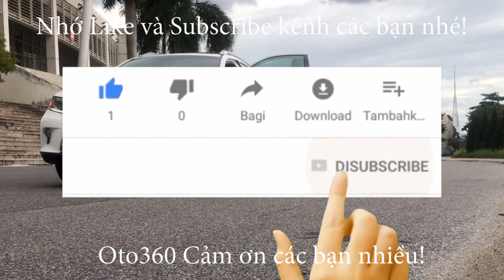Bán xe siêu siêu lướt 6000km Volvo XC 90 T8 Excellence tên tư nhân biển Hà Nội, chưa chạy hết Rotda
VOLVO XC90 T8 EXCELLENCE
Màu Đen Nội Thất Kem Tuyệt Đẹp
Xe odo : 6000 Km chưa hết rốt đa
Volvo XC90 T8 Excellence 2020 là phiên bản cao cấp nhất của dòng XC90, không phải ngẫu nhiên mà Volvo đặt tiên là Excellence (nghĩa là Hoàn hảo) vì nó thực sự vượt trội so với những người anh em như XC90 Inscription. Khác hẳn các phiên bản XC90 khác có 7 chỗ ngồi, Volvo XC90 Excellence chỉ có 4 chỗ ngồi và được tập trung mọi trang thiết bị  cùng công nghệ an toàn cao cấp nhất.

Xe trang bị động cơ T8 Twin - bao gồm một động cơ xăng 2.0L được hỗ trợ bởi hai công nghệ tăng áp là supercharger và turbocharger có công suất 320 mã lực và một động cơ pulg-in hybrid với mô-tơ điện công suất 80 mã lực, với bộ pin có thời gian sạc điện khoảng 3 giờ, giúp xe lăn bánh hoàn toàn bằng điện trong khoảng 30km. Xe có tổng công suất 400 mã lực.

+ Viền trụ B, trụ C mạ crôm cao cấp
+ Đèn full LED
+ Nội thất da Nappa cao cấp kết hợp tính năng massage, sưởi và làm mát riêng biệt
+ Bàn làm việc cá nhân hàng ghế sau
+ Hệ thống lọc không khí công nghệ Ion
+ Hệ thống âm thanh 19 loa Bowers Wilkins (Anh) cao cấp cho công suất 1.400 W
+ Tủ lạnh 16L đi kèm bộ ly và khay bằng pha lê do thương hiệu Orrefors (Thuỵ Điển) chế tác thủ công
+ Cần số cũng bằng pha lê Orrefors tạo điểm nhấn độc đáo và đẳng cấp
+ Hệ thống camera 360
+ Hệ thống hiển thị thông tin trên kính chắn gió (HUD)
+ Mâm đa chấu 21 inch
+ Gương chiếu hậu chỉnh điện tích hợp đèn báo rẽ LED và sưởi, cảnh báo vượt
+ Ống xả kép mạ crom
+ Cảm biến quanh xe
+ Ghế lái điều chỉnh 12 hướng, nhớ ghế
+ Hệ thống thông tin giải trí đã tích hợp đầy đủ Apple CarPlay/Android Auto bên cạnh dịch vụ chơi và phát trực tuyến nhạc Spotify
+ Cửa sổ trời panorama
+ Đề nổ start/stop
+ Chìa khóa thông minh
+ Phanh tay điện tử
+ Điều hòa tự động 3 vùng độc lập
+ Túi khí quanh xe
+ Hệ thống khởi hành ngang dốc